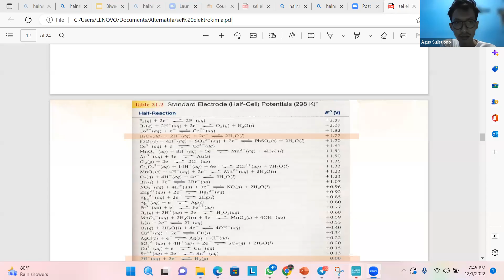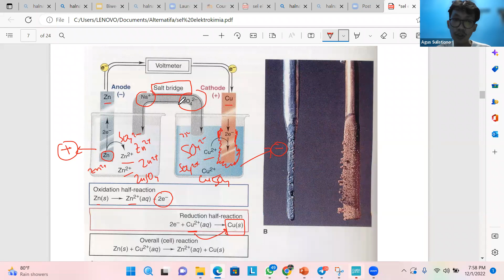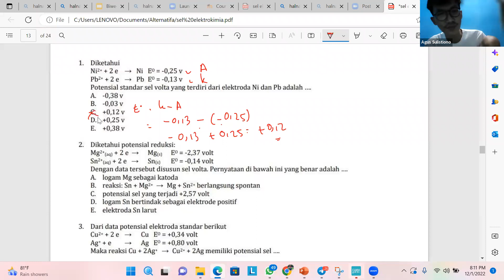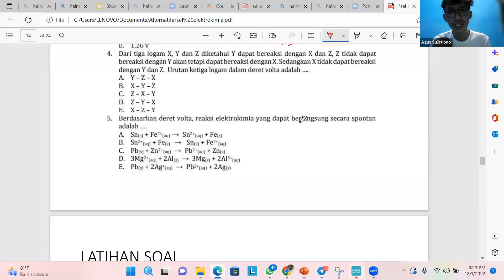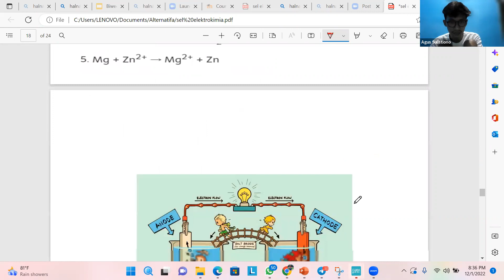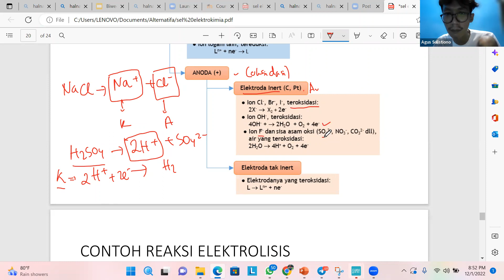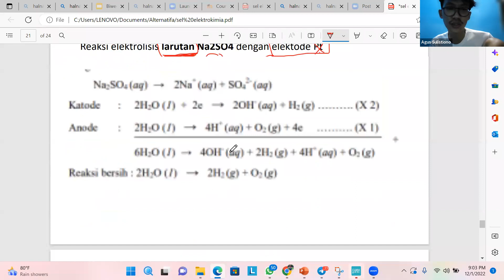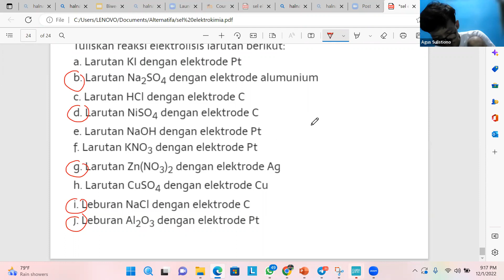Elektrokimia | Kimia | Alternatifa